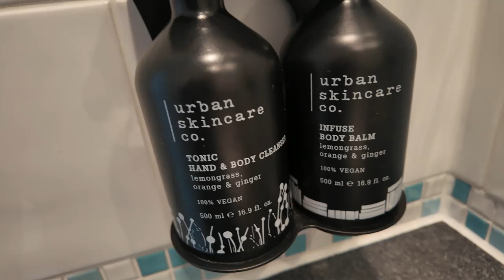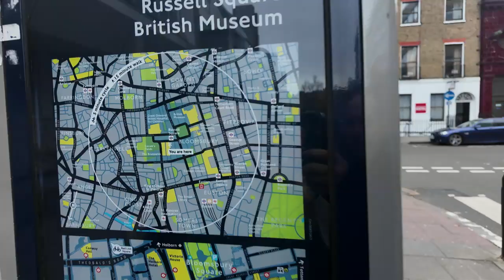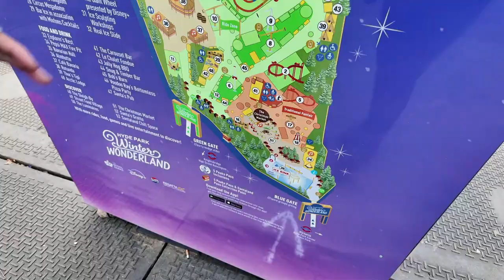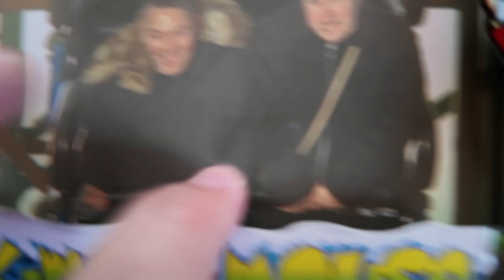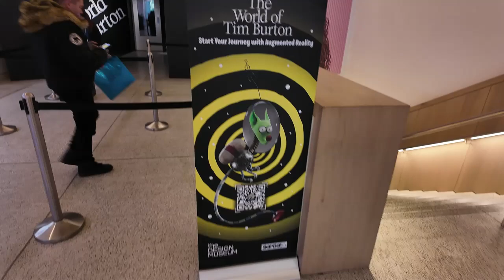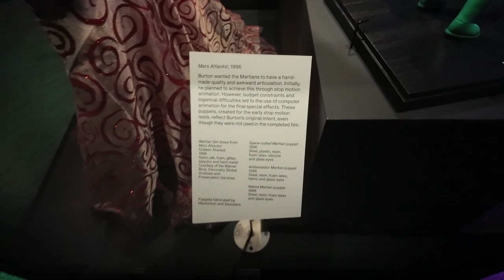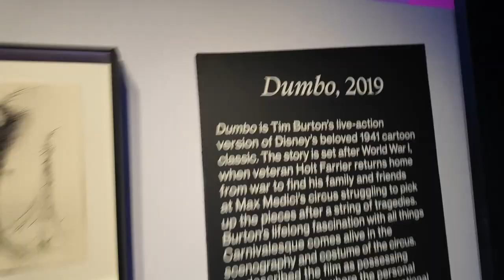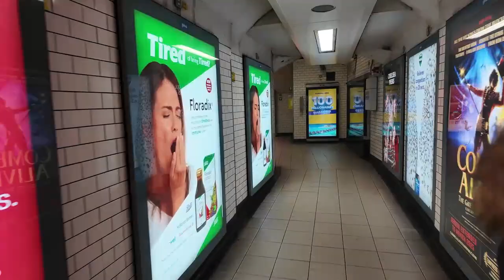London Vlog- Winter Wonderland, World Of Tim Burton, Harrods, Wannabe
Come with us as we Explore London! Starting at the Winter wonderland at Hyde park! We go on some rides, buy some snacks, try our luck at some games and explore the shops that they have to offer!
We have a stroll to the World of Tim Burton exhibition at the Design museum London. Exploring all his art, sculptures and really looking into the mind and craft of Tim's work! After the exhibition we take the tube to Harrods and we grab a snack at the food hall and then go to the world of Christmas section exploring all decorations they have to offer and money will be spent!
We end off with a quick visit to the St. Pancras hotel to visit the iconic stairs from the spice girls hit song wannabe! Finally wrapping up the vlog back in the Holiday Inn Bloomsbury!

Chapters
00:45 - Intro & Holiday Inn Bloomsbury room tour!
07:41 - Tube time!
10:22 - Winter Wonderland!
27:40 - The world of Tim Burton
46:55 - Harrods
50:05 - St. Pancras hotel
52:47 - Conclusion BYE!